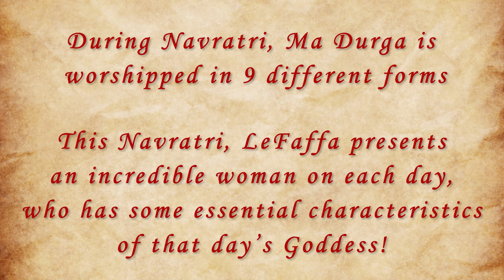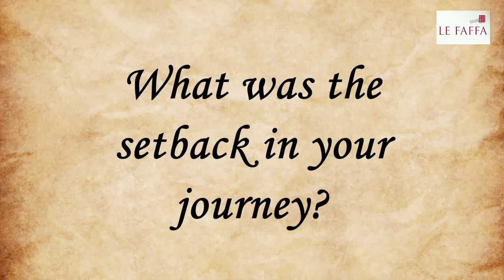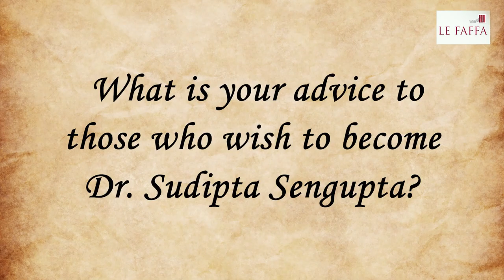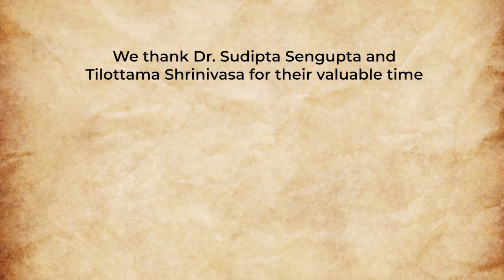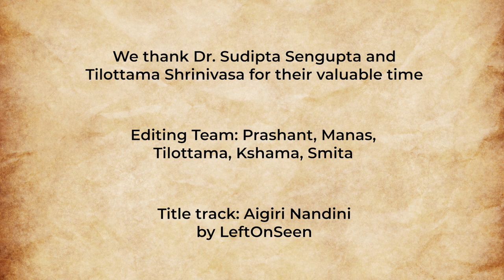Day 1 - Shailaputri - Prof. Sudipta Sengupta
Today's Goddess is Shailaputri (daughter of the mountain), and LeFaffa talks to renowned Geologist & Mountaineer, Prof. Sudipta Sengupta